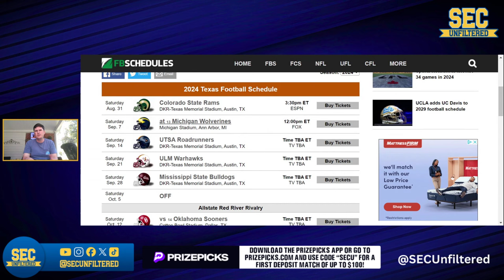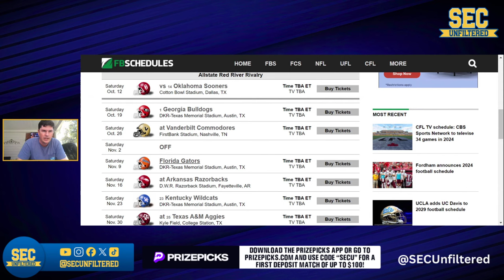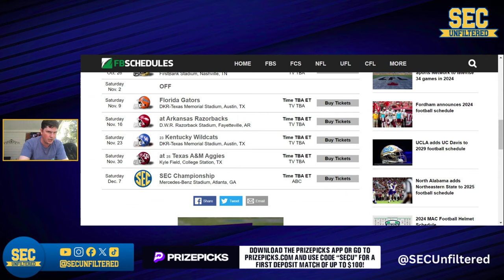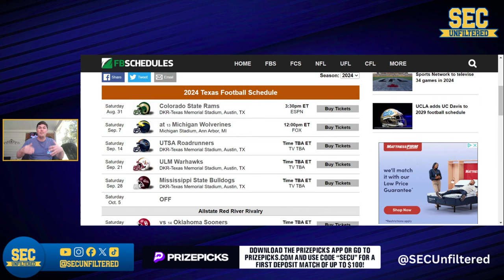What Would Be A SUCCESSFUL 2024 Season For Texas Football?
Dave Shumate discusses what would be success in the Longhorns first season in the SEC.

⬇️ Support SECU ⬇️

PRIZE PICKS

MYBOOKIE

Use code "SECU" at signup to receive a special Welcome Offer from MyBookie.

RHOBACK

SEAT GEEK